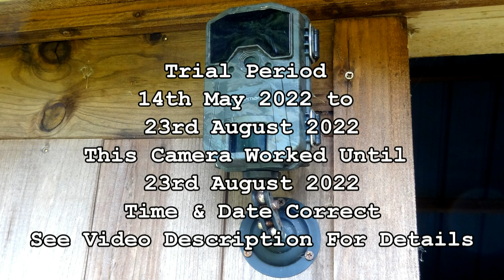APEMAN H55 Camera 5 of 11 Fox Video Only 11 Trail Cameras Unattended For 3 Months Brittany France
11 trail cameras are left unattended & untouched for a 3 months. All footage & photos from the cameras are used. Spoiler Alert! nothing remotely interesting happens in this video.
Fox video only edit from Camera 5 of 11 Camera name FR07
APEMAN H55 16MP 1080P Trail Wildlife Camera Trap with Infrared Night Vision PIR

A three month trial from 14th May 2022 to 23rd August 2022 using 2x Apeman H45, 4x Apeman H55, 2x Toguard H80 & 3x GardePro A3 cameras.

The test results & review:
All 11 cameras were left unattended over a 3 month period. All cameras used the same make of batteries & SD cards, at the same location & under the same weather & environmental conditions.

Camera name FR01 Apeman H45 Not used. After several years of service this camera no longer works & I will keep it for spares or repair.
Camera name FR02 (1 of 11) Apeman H45 captured 8.8 Gb of video & pictures. Worked until 22nd July 2022. Date & time still correct.
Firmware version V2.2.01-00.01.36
Camera name FR03 Apeman H45 Not used. After several years of service this camera no longer works. I will keep it for spares or repair.
Camera name FR04 (2 of 2) Apeman H45 captured 29.6 Gb of video & pictures. Unit worked until 21st May 2022 (SD card full due to false triggering).
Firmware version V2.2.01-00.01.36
Camera name FR05 (3 of 11) Apeman H55 captured 29.6 GB (SD card full) of video & pictures. Worked until approx July/August 2022. Date & time wrong.
Firmware version V2.10-31.D
Camera name FR06 (4 of 11) Apeman H55 captured 29.6 GB (SD card full)  of video & pictures. Worked until 30th June 2022. Date & time still correct.
Firmware version V2.10-31.D
Camera name FR07 (5 of 11) Apeman H55 captured 9.87 Gb of video & pictures. Worked until 23rd August 2022. Date & time still correct.
Firmware version V2.10-31.D
Camera name FR08 (6 of 11) Apeman H55 No data on card. Camera failed to work.
Firmware version V2.10-31.D
Camera name FR09 (7 of 11) Toguard H80 captured 2.6 Gb of video & pictures. Worked until 15th May 2022. No sound on video. Date & time still correct.
Camera name FR10 (8 of 11) Toguard H80 captured 29.6 GB (SD card full) of video & pictures. Worked until 18th June 2022. Daytime pictures & videos purple. No sound on video. Date & time still correct.
Camera name FR11 (9 of 11) GardePro A3 captured 2.06 Gb ( I had set the sensitivity to low) of video & pictures. Worked until 23rd August 2022. Date & time still correct.
Camera name FR12 GardePro A3 Not used faulty. Lines on display screen. Camera replaced under warranty by manufacturer. Excellent service, a new camera arrived in less than a week.
Camera name FR13 (10 of 11) GardePro A3 captured 79.9 Gb of video & pictures. Last video 10th July 2022. Camera still working but became obstructed by large a hedge. Date & time still correct.
Camera name FR14 (11 of 11) GardePro A3 captured 79.9 Gb of video & pictures. Worked until 23rd August 2022. Date & time still correct.

I am very impressed with the GardePro A3 cameras. The picture & sound quality is superb. My other cameras are several years old. I am no longer using the two Toguard H80, two Aprman H45 or two Apeman H55 cameras as they are now faulty.

Camera location Le Croissant near La Croix Tasset 22160 Saint-Nicodème, Côtes d'Armor, Brittany, France